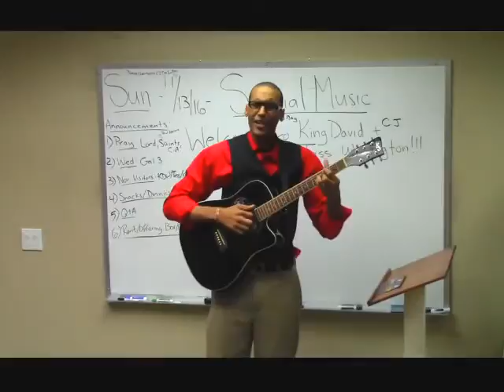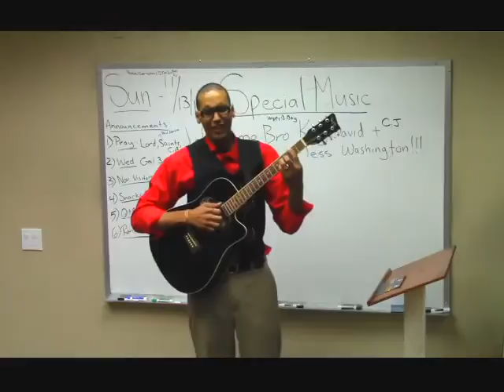"According to the Scriptures" (King David Washington)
Original Music by King David Washington at Northern California Grace Fellowship!